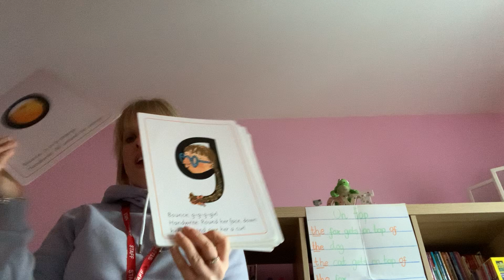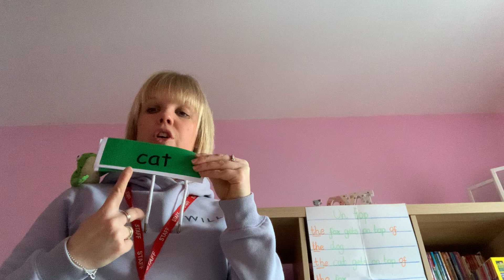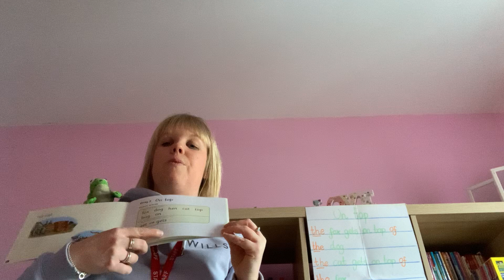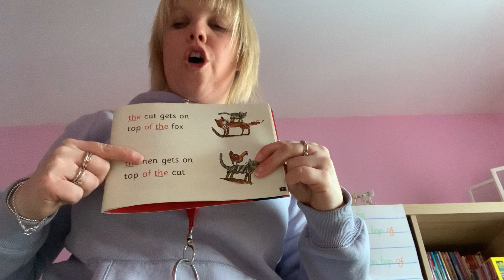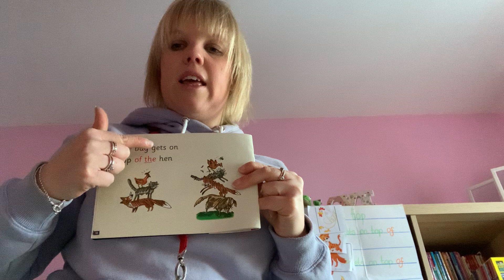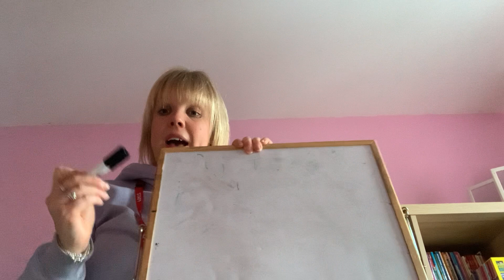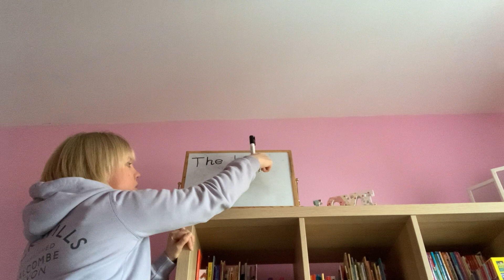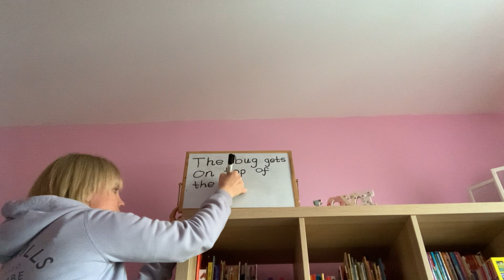Read write inc On top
This is a read write inc reading session